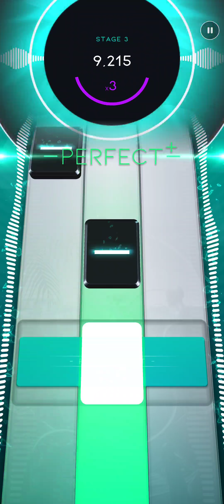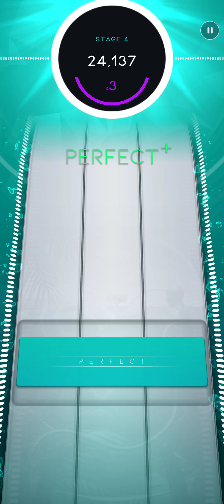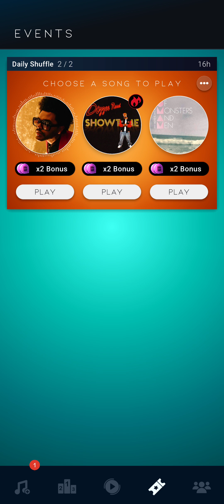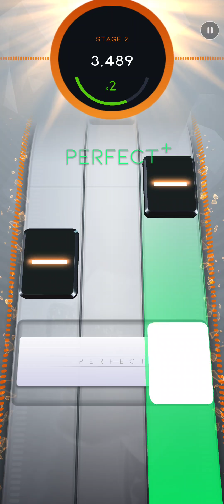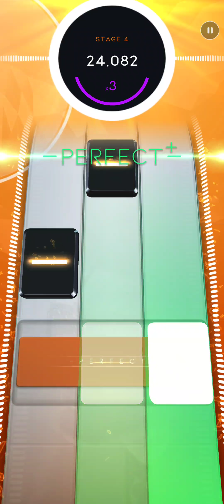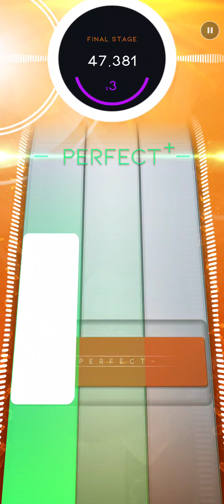Beatstar Daily Shuffle 4/12/22